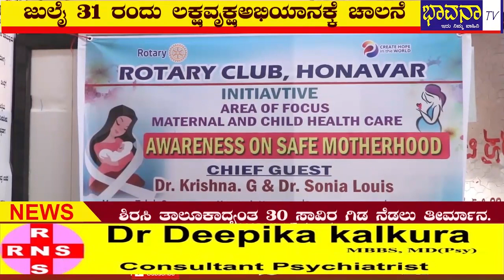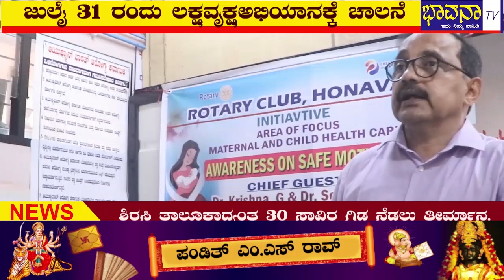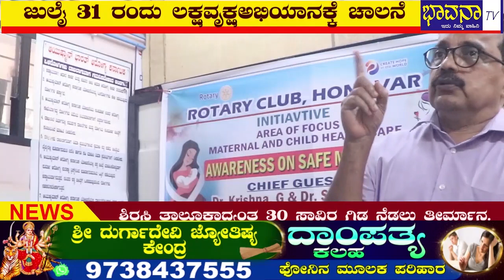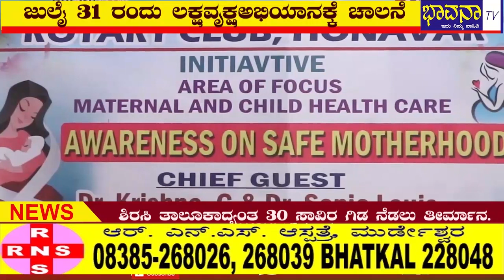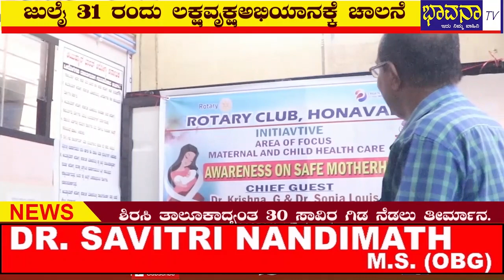Bhavana Tv News/28-7-2023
ರೋಟರಿ ಕ್ಲಬ್ ಹೊನ್ನಾವರದ ಆಶ್ರಯದಲ್ಲಿ ತಾಲೂಕ ಸರಕಾರಿ ಆಸ್ಪತ್ರೆಯಲ್ಲಿ ಗರ್ಭಿಣಿಯರಿಗೆ  ಸುರಕ್ಷಿತ ಮಾತೃತ್ವದ ಅರಿವು ಎಂಬ  ಕಾರ್ಯಗಾರವನ್ನು ಆಯೋಜಿಸಲಾಯಿತು.